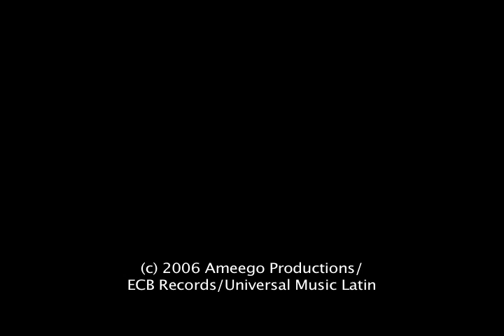Johnny Martinez "Yo Te Necesito"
Ameego Productions Produce Johnny Martinez Music Video